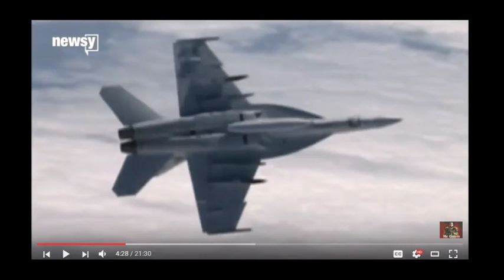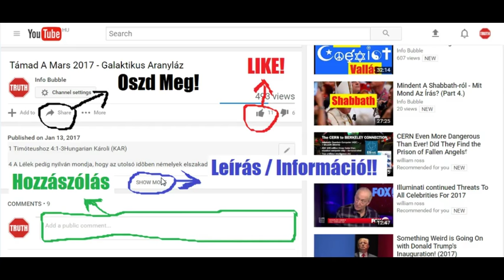Új VilágRend 2017 - Háborús Előkészületek VilágSzerte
INFO BUBBLE on FACEBOOK:
SHALOM ÉS HALLELUYAH!

2 Timóteushoz 2

2  Te annakokáért, én fiam, erõsödjél meg a Krisztus Jézusban való kegyelemben;
2 És a miket tõlem hallottál sok bizonyság által, azokat bízzad hív emberekre, a kik másoknak a tanítására is alkalmasak lesznek.
3 Te azért a munkának terhét hordozzad, mint a Jézus Krisztus jó vitéze.
4 Egy harczos sem elegyedik bele az élet dolgaiba; hogy tessék annak, a ki õt harczossá avatta.
5 Ha pedig küzd is valaki, nem koronáztatik meg, ha nem szabályszerûen küzd.

19 Mindazáltal megáll az Istennek erõs fundamentoma, melynek pecséte ez: Ismeri az Úr az övéit; és: Álljon el a hamisságtól minden, a ki Krisztus nevét vallja.
20 Nagy házban pedig nemcsak arany- és ezüstedények vannak, hanem fából és cserépbõl valók is; és azok közül némelyek tisztességre, némelyek pedig gyalázatra valók.
21 Ha tehát valaki magát ezektõl tisztán tartja, tisztességre való edény lesz, megszentelt, és hasznos a gazdának, minden jó cselekedetre alkalmas.
22 Az ifjúkori kivánságokat pedig kerüld; hanem kövessed az igazságot, a hitet, a szeretetet, a békességet azokkal egyetembe, a kik segítségül hívják az Urat tiszta szívbõl.
23 A botor és gyermekes vitatkozásokat pedig kerüld, tudván, hogy azok háborúságokat szülnek.
24 Az Úr szolgájának pedig nem kell torzsalkodni, hanem legyen mindenkihez nyájas, tanításra alkalmas, türelmes.
25 A ki szelíden fenyíti az ellenszegülõket; ha talán adna nékik az Isten megtérést az igazság megismerésére,
26 És felocsudnának az ördög tõrébõl, foglyokká tétetvén az [Úr szolgája] által az [Isten] akaratára.

2 Korintusi 6

14 Ne legyetek hitetlenekkel felemás igában; mert mi szövetsége van igazságnak és hamisságnak? vagy mi közössége a világosságnak a sötétséggel?
15 És mi egyezsége Krisztusnak Béliállal? vagy mi köze hívõnek hitetlenhez?
16 Vagy mi egyezése Isten templomának bálványokkal? Mert ti az élõ Istennek temploma vagytok, a mint az Isten mondotta: Lakozom bennök és közöttük járok; és leszek nékik Istenök, és õk én népem lesznek.
17 Annakokáért menjetek ki közülök, és szakadjatok el, azt mondja az Úr, és tisztátalant ne illessetek; és én magamhoz fogadlak titeket,
18 És leszek néktek Atyátok, és ti lesztek fiaimmá, és leányaimmá, azt mondja a mindenható Úr.

Jelenések 18:

4 És hallék más szózatot a mennybõl, a mely ezt mondja vala: Fussatok ki belõle én népem, hogy ne legyetek részesek az õ bûneiben, és ne kapjatok az õ csapásaiból:
5 Mert az õ bûnei az égig hatottak, és megemlékezett az Isten az õ gonoszságairól.

2 Korintusi 7Hungarian Károli (KAR)
7  Mivelhogy azért ilyen ígéreteink vannak, szeretteim, tisztítsuk meg magunkat minden testi és lelki tisztátalanságtól, Isten félelmében vivén véghez a mi megszentelésünket.